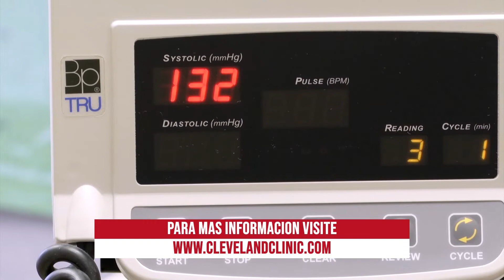Salud DESPEJANDO MITOS: La Salud masculina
EN ESTE SEGMENTO DEL PROGRAMA ESTAREMOS HABLANDO SOBRE SALUD MASCULINA  Y UNA RECIENTE CAMPAÑA EDUCATIVA QUE BUSCA QUE LOS HOMBRE PUEDAN ACERCARSE MÁS A TENER UNA VIDA SALUDABLE